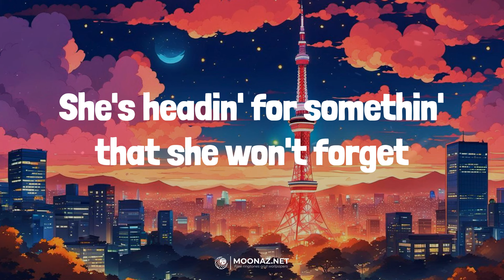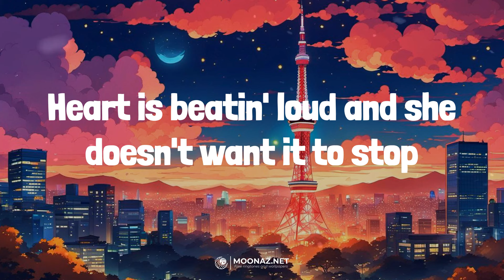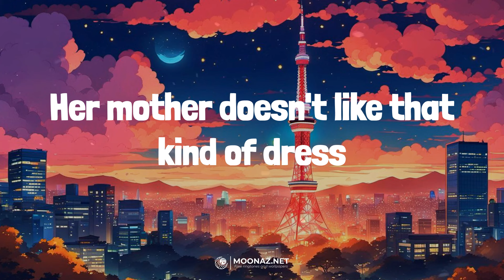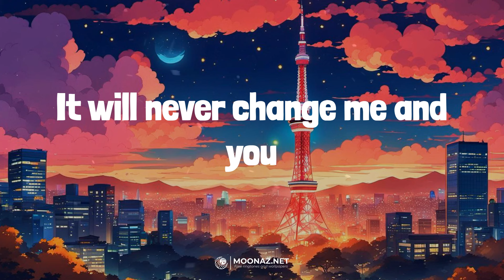One Direction - Night Changes | LYRICS | Calm Down - Rema